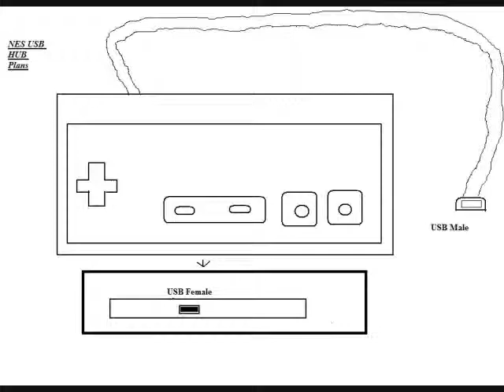NES USB Hub Plans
My plans for my USB Hub. Taken from my old account.